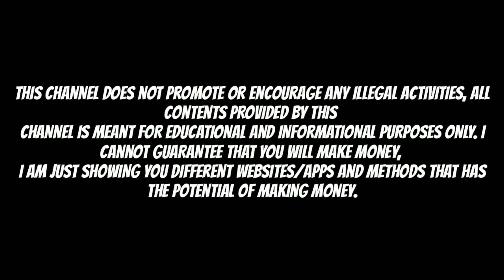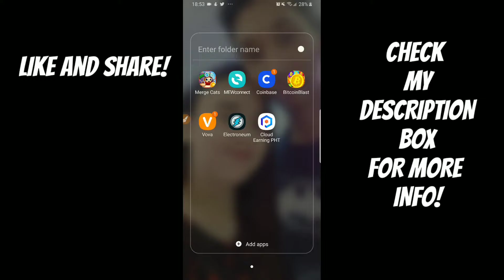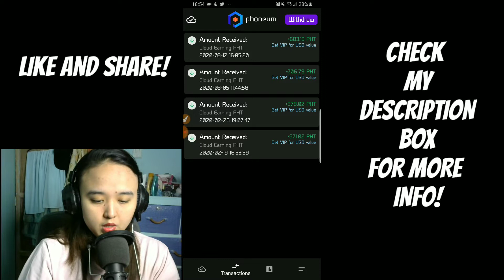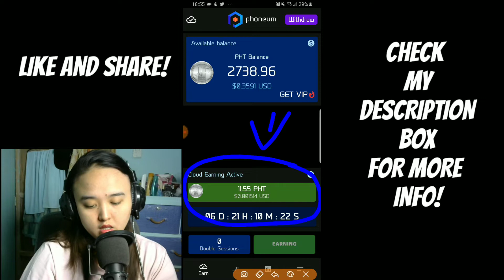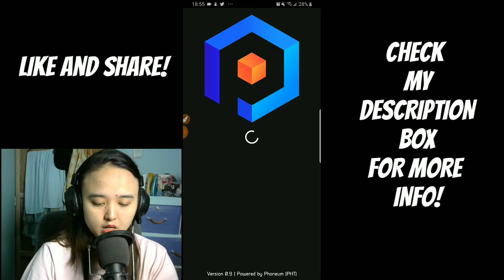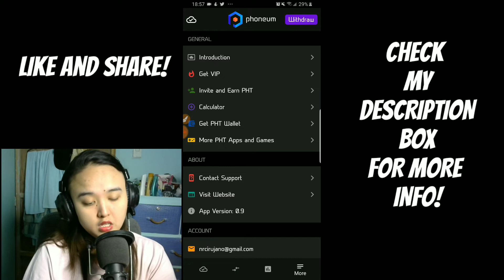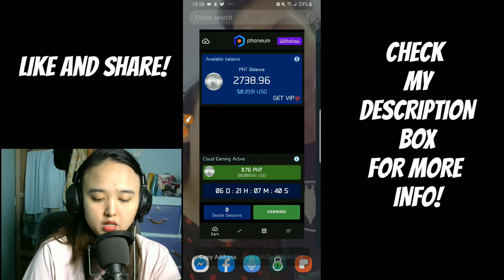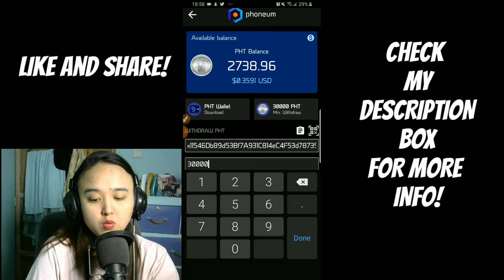A CLOUD EARNING APP | EARN MONEY EVEN YOU ARE SLEEPING!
🔴CLOUD EARNING APP! Earn even you are sleeping! This is FREE! HOW?